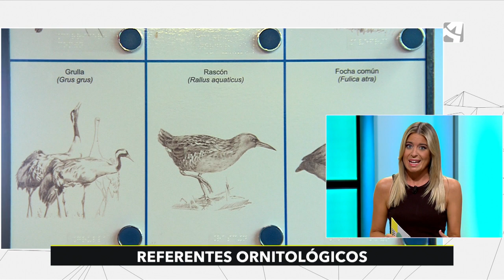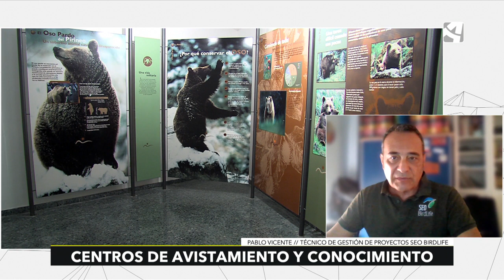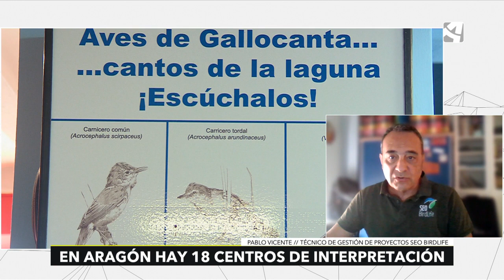Centros de avistamiento y conocimiento de aves